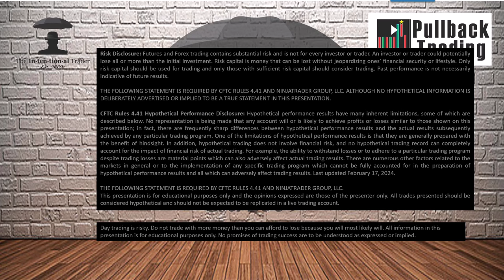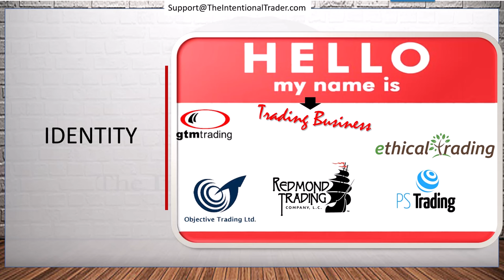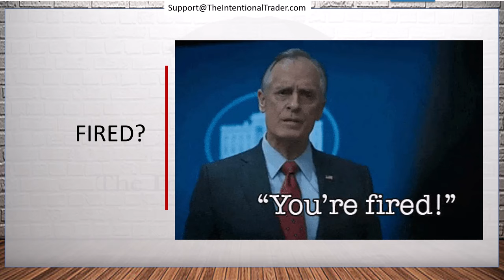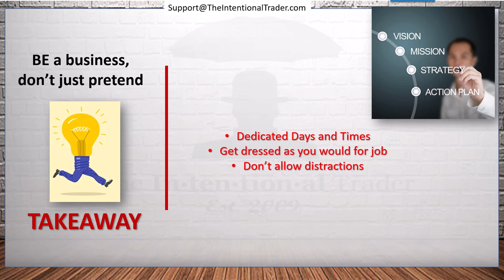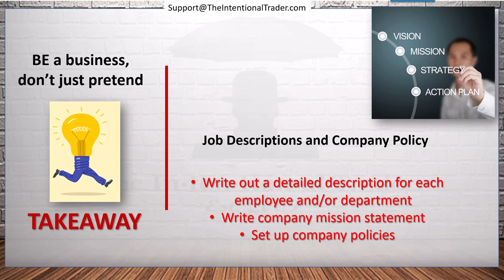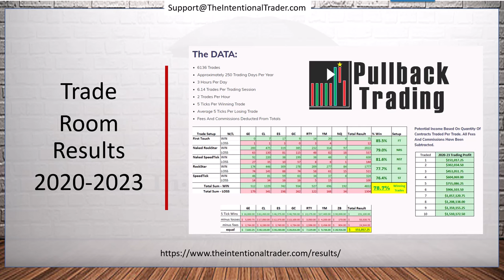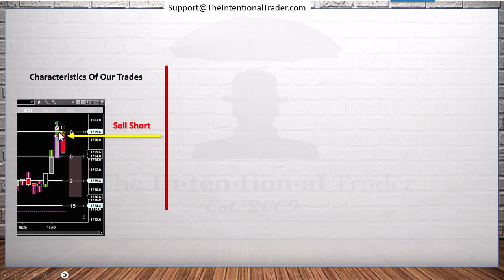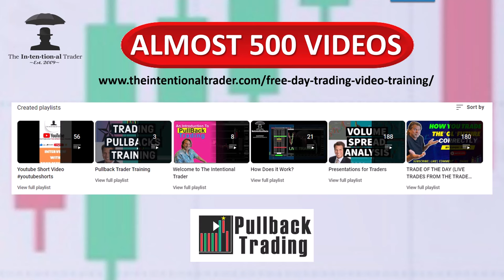Day Trading As A Business Part 2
Waiting until you are a profitable trader to start your trading business is a huge mistake. In fact, it will probably keep you from being successful because you have not fully committed to becoming a professional Day Trader.

Small business owners are the most dedicated and determined people you will ever meet. Their brains just work differently. And this is exactly what YOU need too. And we'll teach you how to start doing it RIGHT NOW!

Into our powerful simple system we have combined:
   *Order Flow
   *Divergence
   *Support/Resistance
   *Volume Spread Analysis
   *Momentum
   *Exhaustion